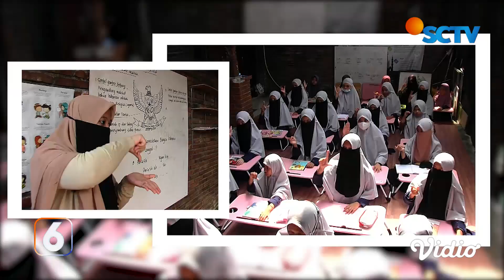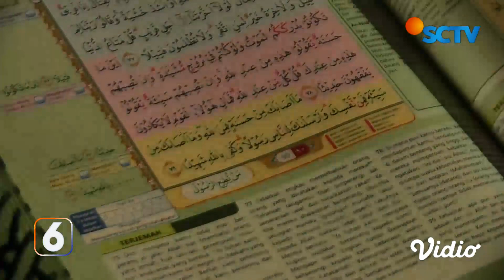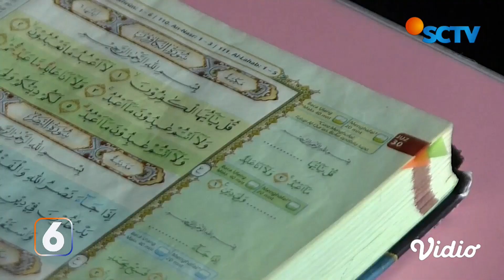Berani Berubah: Gaungkan Lantunan Al-Qur’an Lewat Isyarat di Ponpes Tunarungu | Liputan 6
Termotivasi untuk menularkan ilmu dan mengajarkan agama kepada para tunarungu, Abu Kahfi menyelami bahasa isyarat dan mendirikan Pondok Pesantren Tunarungu di Kab. Sleman. Kini santrinya telah berjumlah 116 orang.